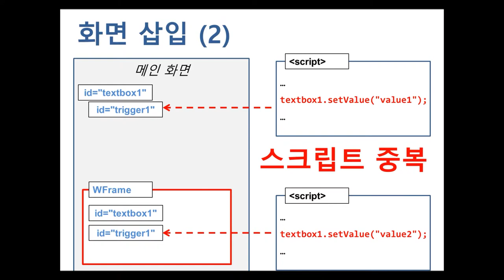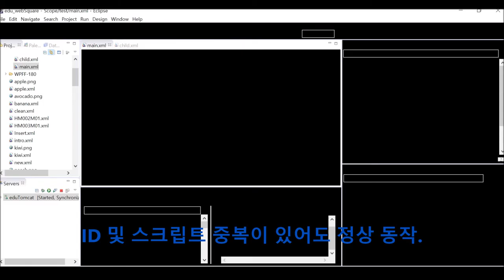WFrame - scope (2) | WebSquare5 - Quick Guide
00:00 Introduction
00:14 Related Property
00:41 DEMO

Describes the scope feature of WFrame.

Related API
   scope="true"